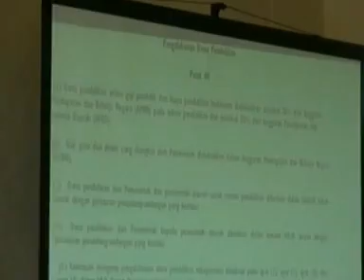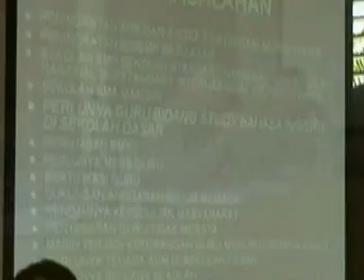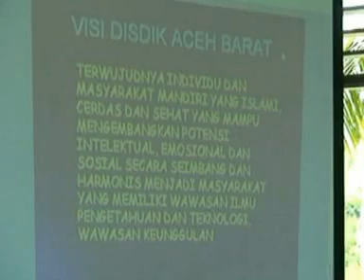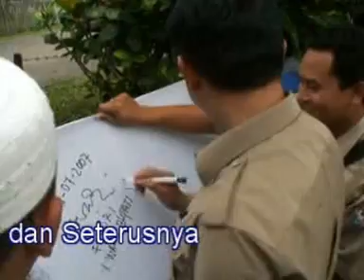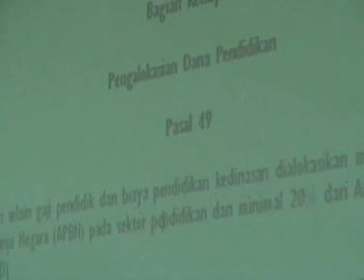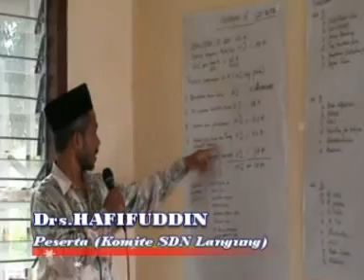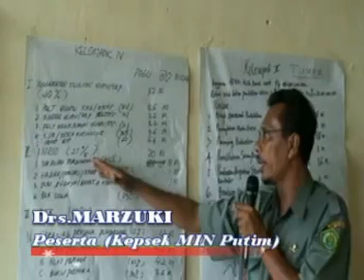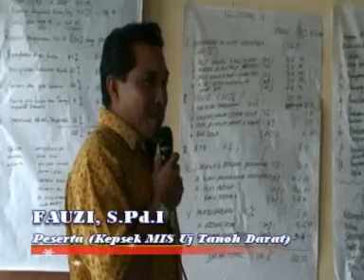Workshop Public Hearing Rayon Kaway XVI (17/7/2007) Part 4 - 4